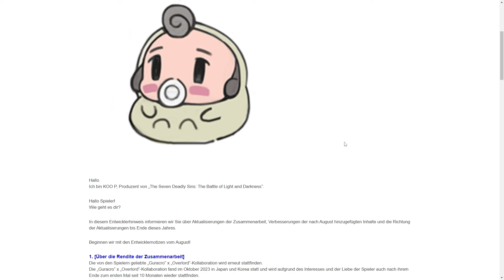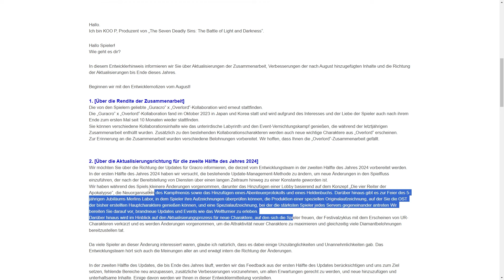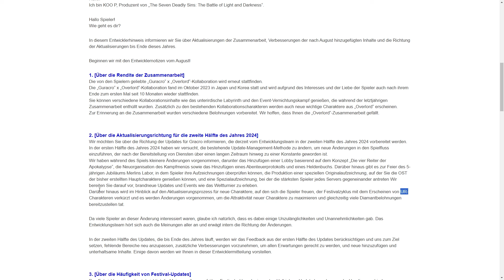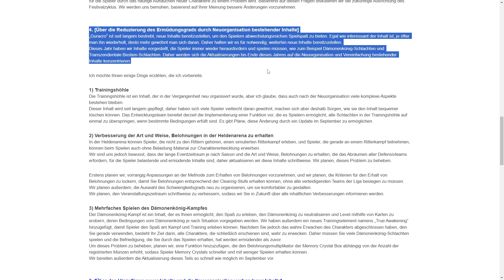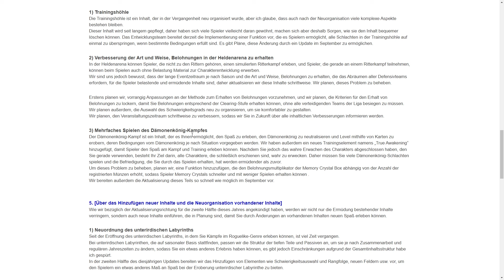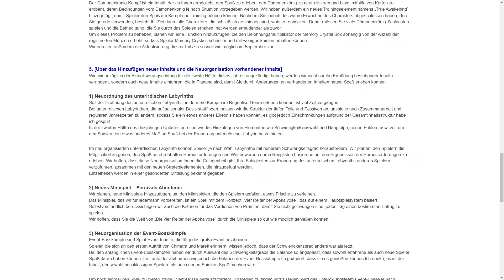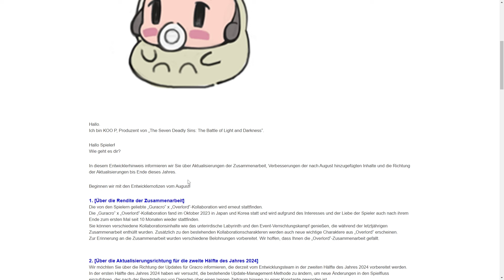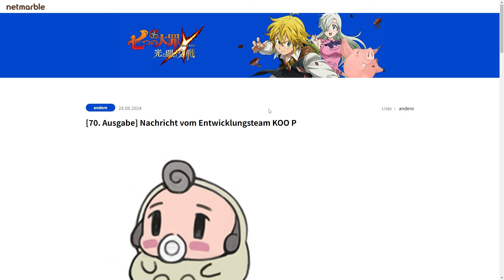WIRD ALLES WIEDER GUT?? NETMARBLE GEHT AUF DAS PROBLEM EIN!! *DEV NOTES* | 7DS Grand Cross Deutsch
Epic-Creator Code: YSEMPAI